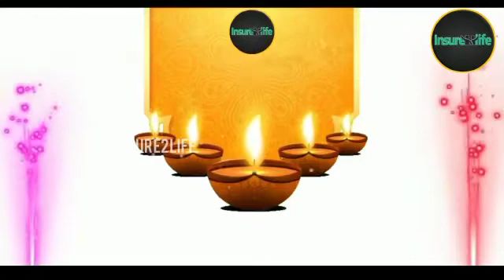Wish you happy Diwali 2021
Dear subscribers and friends Wish you happy Diwali to you and your family members.  thank you for your support. keep supporting our channel